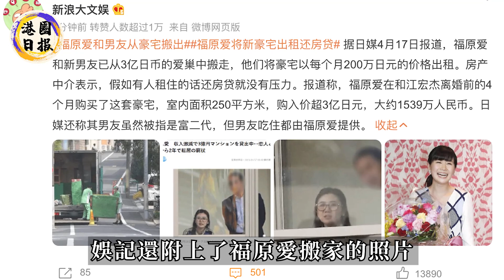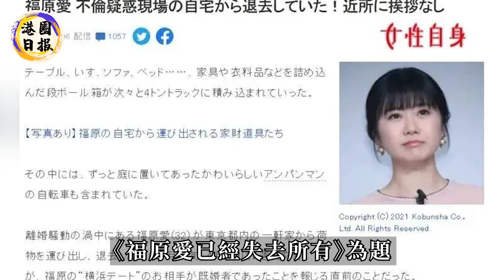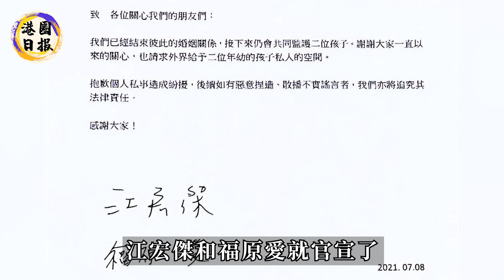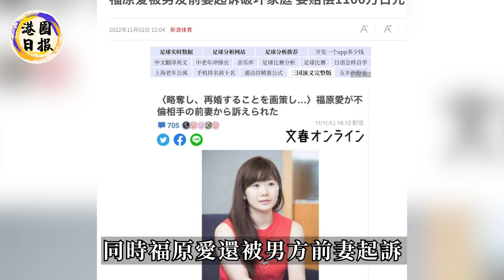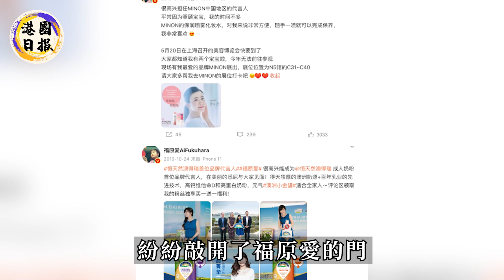福原愛後悔出軌 | 離婚2年入不敷出，已搬離3億豪宅，男友真面目曝光福原愛崩潰悔不當初！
【胡定欣無人敢娶真相】身家上億男星卻對她避之不及，陳展鵬一句話暴露真實原因，太現實！
【何超蓮今日大婚】賭王三房集體缺席，何超蓮當場委屈落淚，三太一句話暴露何家真實態度！
【蔡天鳳案】第7位女嫌犯「反水喊冤」！自稱根本不認識鄺某一家，不料遭警方打臉再被帶走！